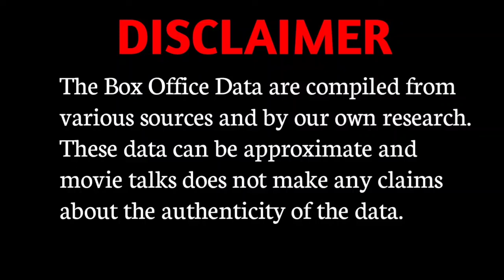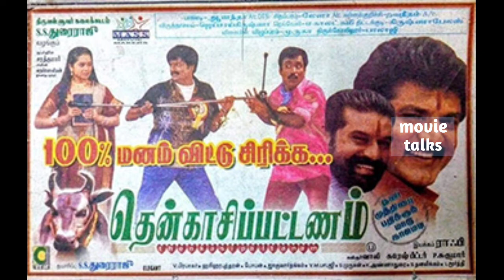RAFFI MECCARTIN DIRECTED MOVIES HITS AND FLOPS